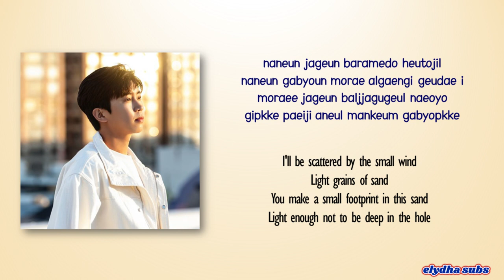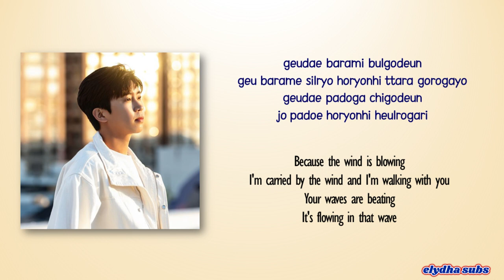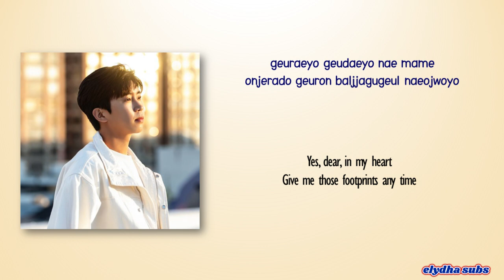Lim Young Woong - Grain of Sand (모래 알갱이) [Rom|Eng Lyric]